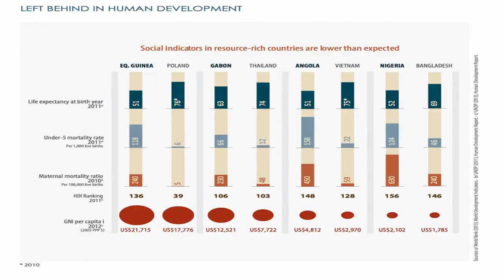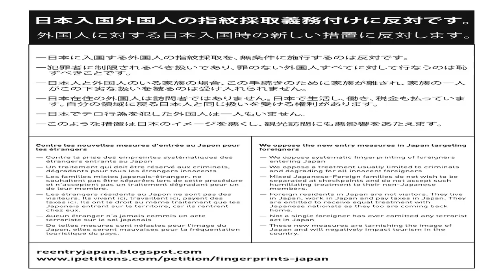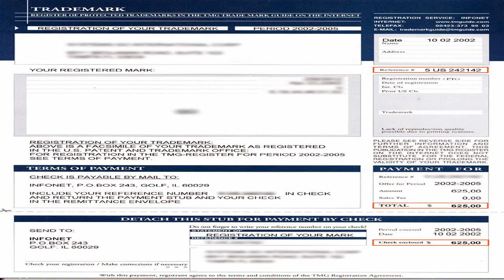Facebook Will Avoid Paying Taxes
Throughout our conversation it became more apparent how connected everything is really. Reich and Orgone was relevant because I produce devices with Quartz, that do the same thing as Reich's devices and that's called Orgonite which you originally had an issue with. The critique of capitalism was because I made the statement nothing gets into the market that would free humanity i.e. Reich's tech/Zero Point etc. so I made the case for it. The root of willingness is my life experience.